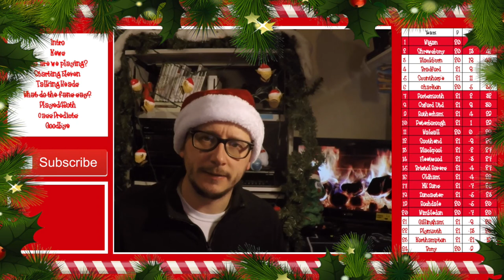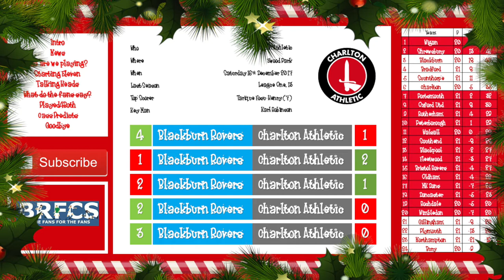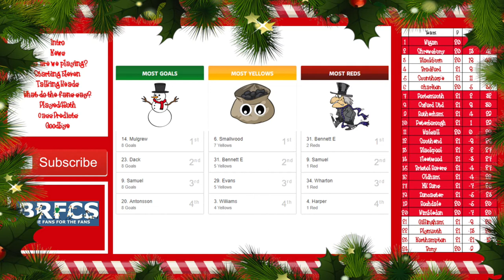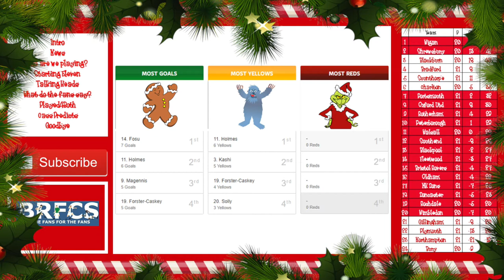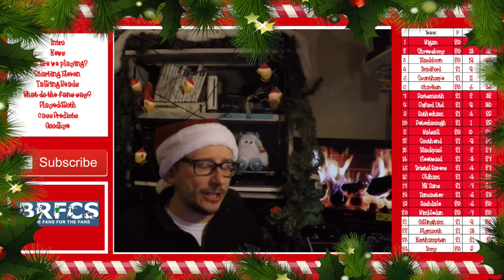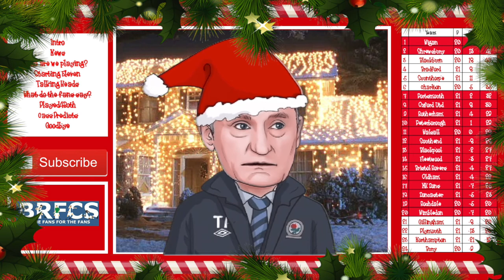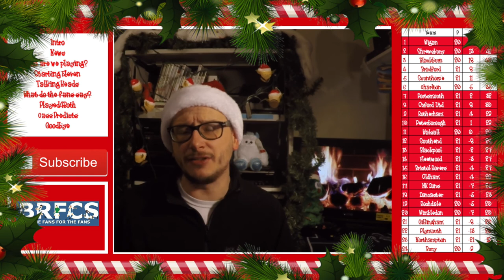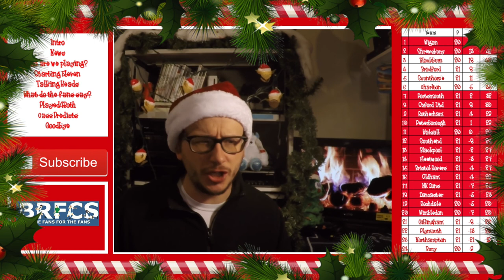Blackburn Rovers vs Charlton Athletic | Match Preview | December 2017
56% |||. 28.4K/50K

Stevie Wotsa

. 28% 7/25

Blackburn Rovers entertain fellow promotion hopefuls Charlton Athletic this weekend with the hope of closing in on the top 2 automatic promotion spots.

Rovers fresh off the back o beating Crewe Alexandra in the FA Cup will look to the likes of Bradley Dack, Dominic Samuel and skipper Charlie Mulgrew to help keep their winning run going.

Charlton managed by Karl Robinson will be looking to upset the odds and take all 3 points back to The Valley.

Special note, TALKING HEADS includes comments form the gaffa from after the Crewe match.

Match review will follow the final whistle right here on Blackburn Roverseas.